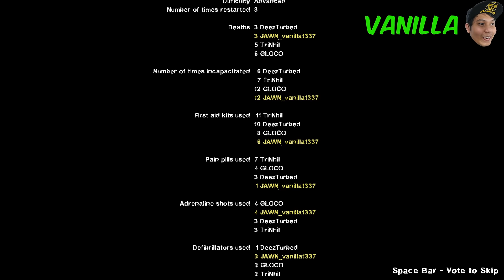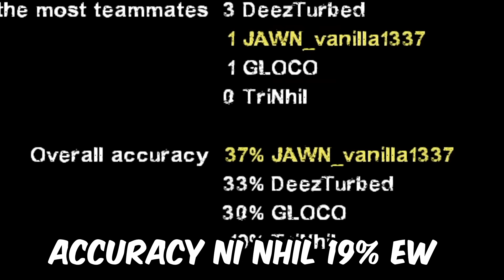PEENOISE PLAY LEFT 4 DEAD 2 - SWAMP FEVER FUNNY MOMENTS (FILIPINO) #4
Filipino Left 4 Dead 2 - Episode 4 - Swamp Fever